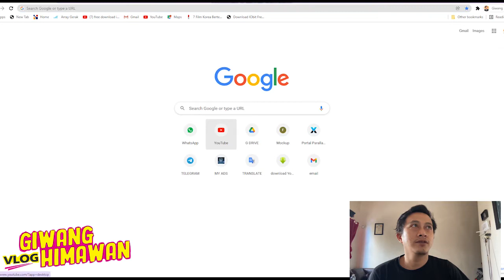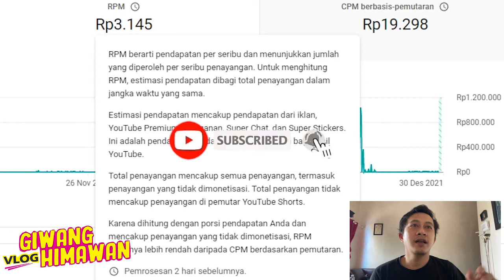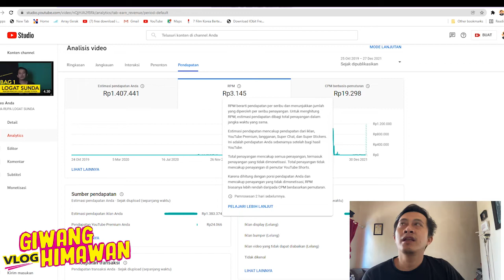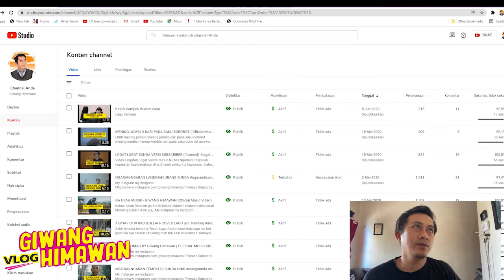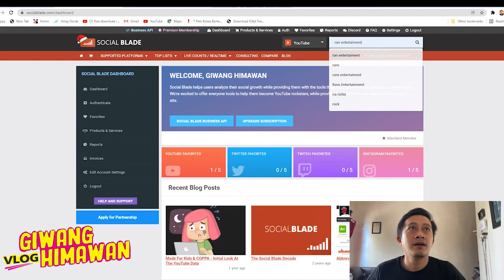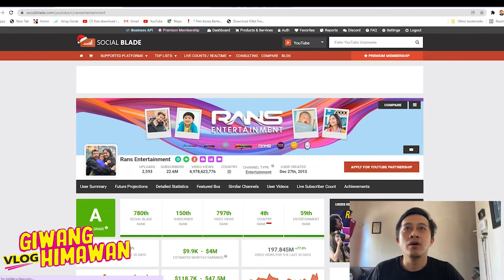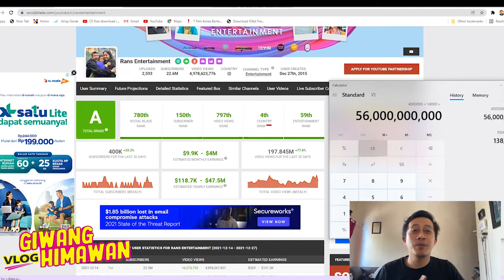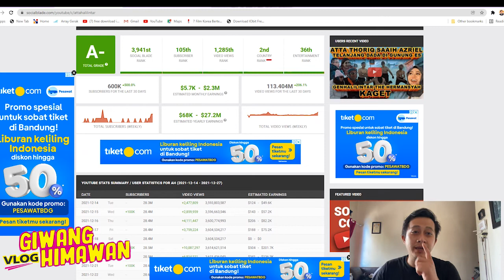BAGAIMANA HITUNG UANG YOUTUBE DARI IKLAN??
Pantesan Raffi Ahmad dan atta Punya pembayaran dari youtube gede
Kontennya aja setiap hari Upload
nah disini klian bisa check berapa sih para penghasilan Youtubers Indonesia

JANGAN DI SKIP KARENA DOMPET YOUTUBE NYA RAFFI DAN ATTA ADA DI VIDEO.

Parallaxinema
Official Chanel: